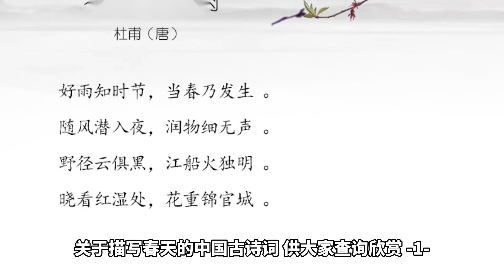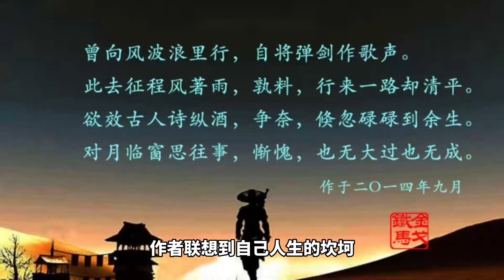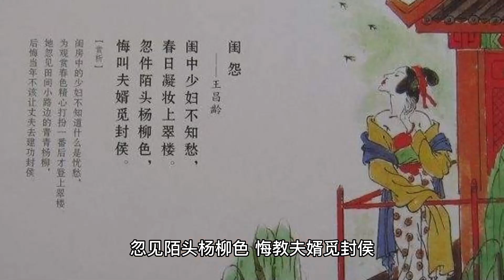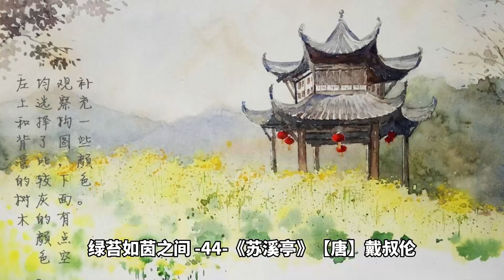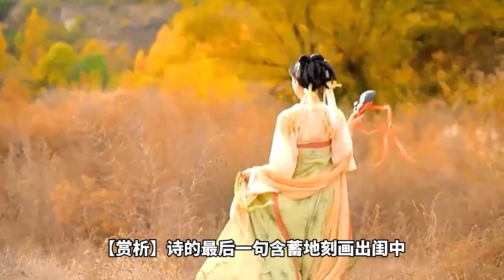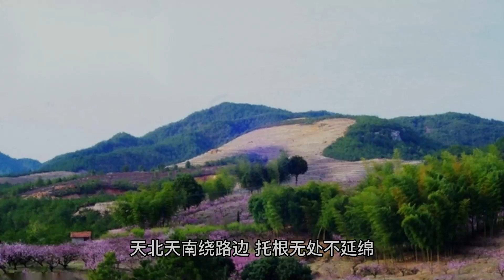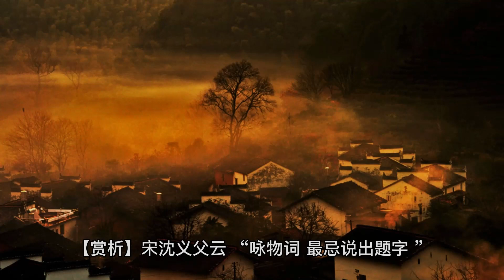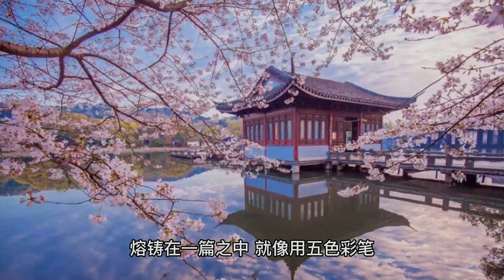【经典收藏】值得一读的100首春诗词，陪你度过一个愉快的春天！